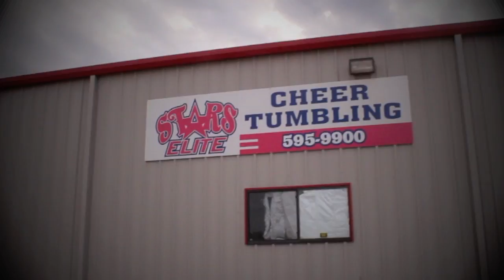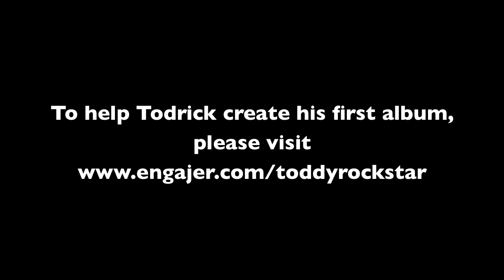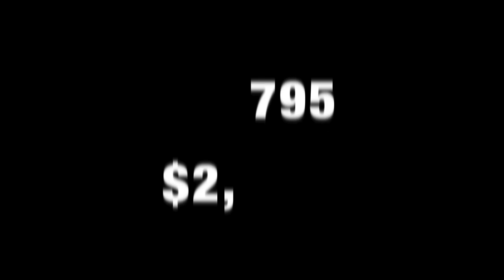Toddy's World Ep. 5 - Oklahoma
Help support David!